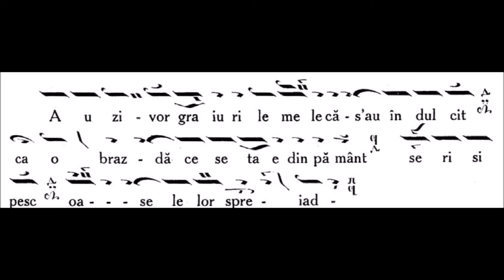Anastasimatar Victor Ojog - 016 - Glasul I - Stih Auzi vor graiurile mele melos